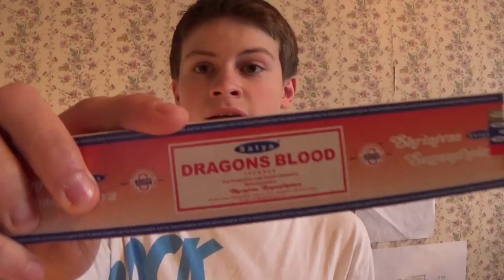A Christmas Vlog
Merry Christmas to all! this is just your average celebratary holiday video log. I show you all the presence I got for Chrismas